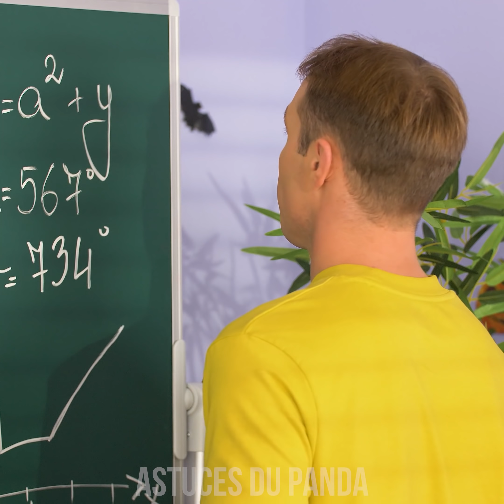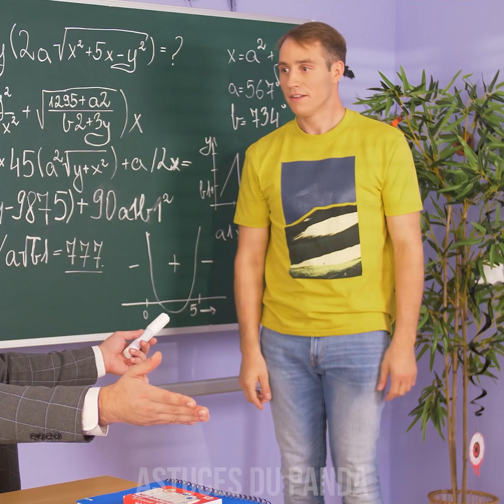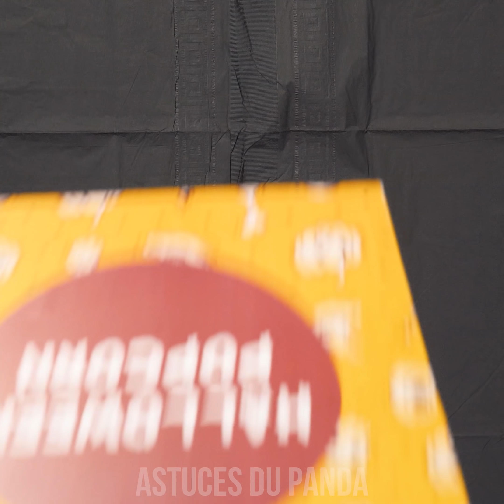MEILLEURES BLAGUES EFFRAYANTES POUR HALLOWEEN! ☠️ || DIY Halloween Astuces et Plus!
Toc, toc, toc ! Des bonbons ou des farces ? Nous avons des trucs drôles et effrayants au cas où les gens seraient trop gourmands pour les bonbons ! Alors apprenons quelques farces amusantes pour l'Halloween ! Effrayez les mortels en mettant un seau rempli d'araignées derrière la porte ou faites saigner leur nourriture ! Halloween est une période effrayante, alors restez connectés pour découvrir d'autres situations amusantes et des farces folles d'Halloween par le Panda Astucieux !

Nourriture Sanglante
Seau Plein D'Araignées
Faux Œil
Enlever la Tête
Flotter dans les Airs
Canular de la Fille Effrayante
Chair Humaine
Farce Glacée ou Bonbon
Farce de l'Aiguille dans le Bras
Emily dans une Boîte à Popcorn
Bol Possédé
Pudding aux Œufs de Grenouille